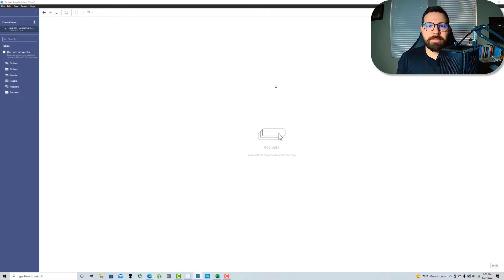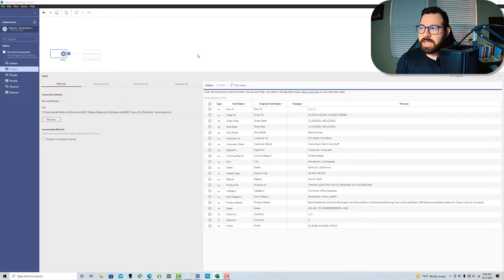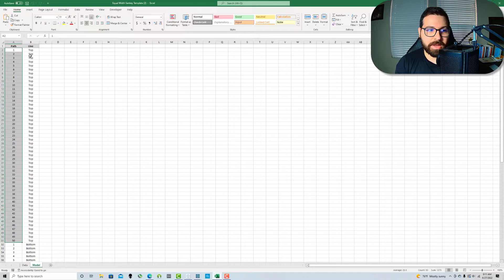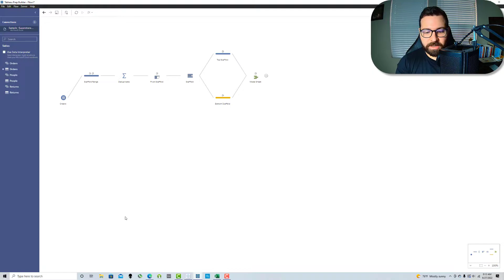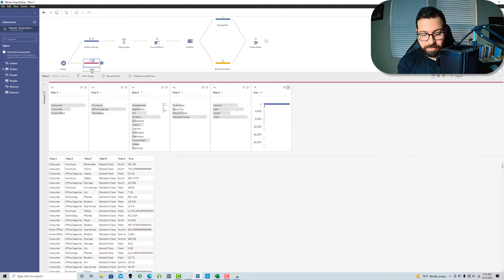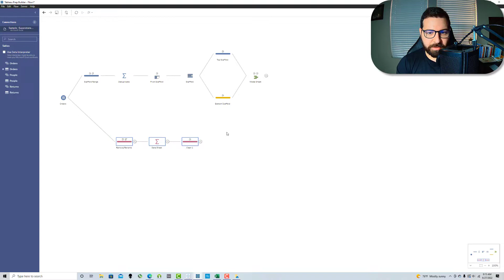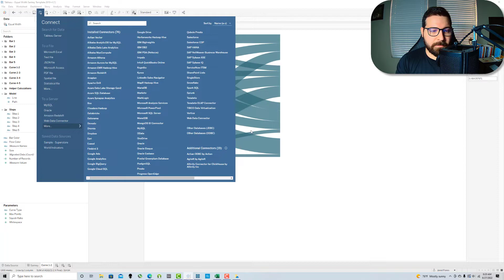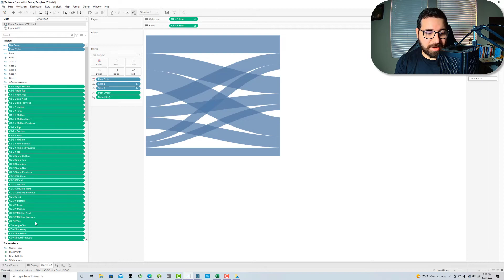Equal-Width Sankey Tableau Prep Template: Put Some Prep in Your Step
Part 6 of the Tableau Prep Templates: Equal-Width Sankey Chart